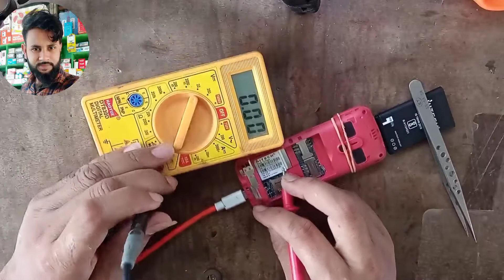Hitech y1 Charging Problem || Hitech y1 dead solution | Hitech yuva y1 charging problem